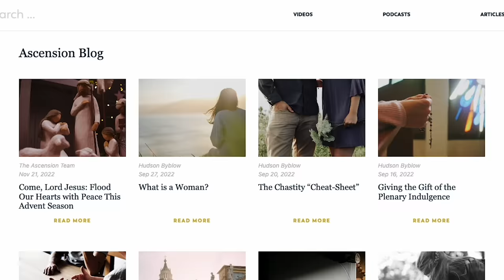Prideful? Here’s How to Stop and Be Humble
If you or someone you know has benefited from Ascension's free media, would you consider giving a gift of financial support?

While Ascension is not a non-profit organization, support from Catholics around the world helps us produce this free Media content and reach as many people as possible. Because of the generosity of viewers like you, Ascension is able to secure the resources necessary to continue delivering podcasts and videos that seek to draw Catholics closer to the heart of the Father. Learn more about what Ascension does with the financial support of our audience

For those of you who are not in the position to give financially at this time, thank you for tuning in, spreading the word, and (most importantly) lifting up Ascension in prayer!

Today Fr. Mike encourages us to consider pursuing this one antidote in combatting pride and to helping you grow in humility today!

—  SOCIAL MEDIA  —

—  BULLDOG CATHOLIC  —